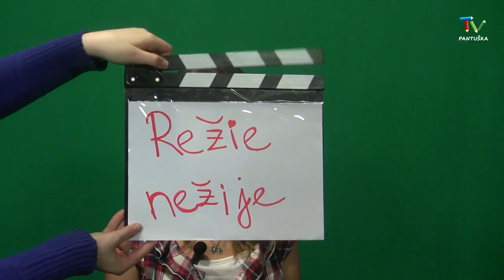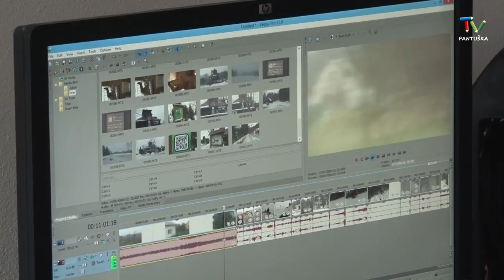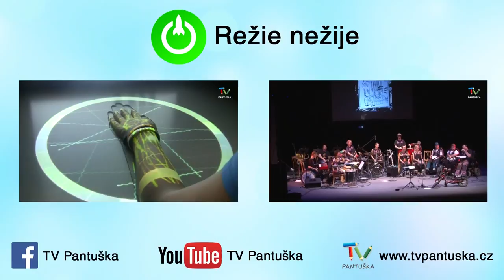Režie nežije - crowdfundingový projekt TV Pantuška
Líbí se vám naše reportáže o neziskových organizacích a jejich akcích? Chtěli byste nás podpořit - třeba jen pár korunami - a pomoci nám rozjet živé přenosy? Do konce února tak můžete učinit na Děkujeme!